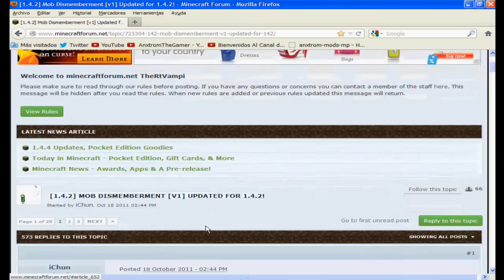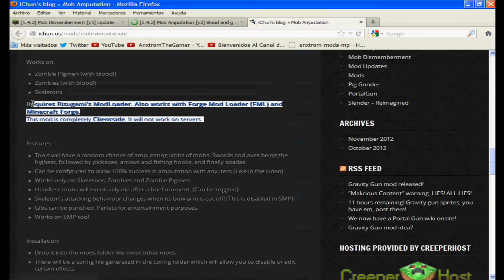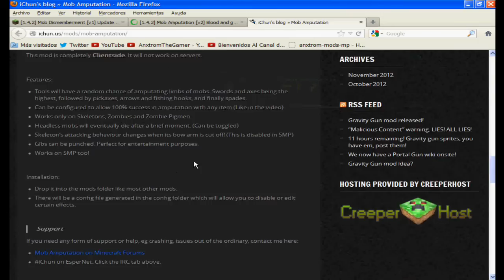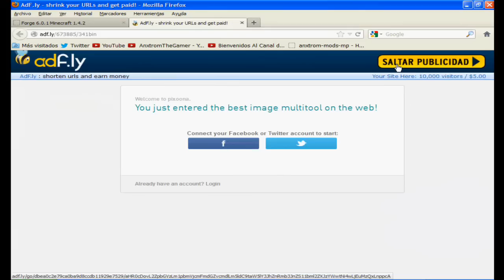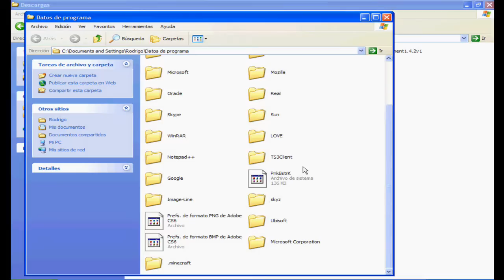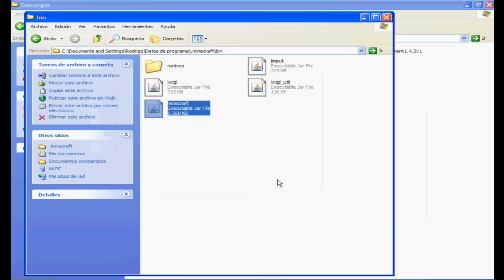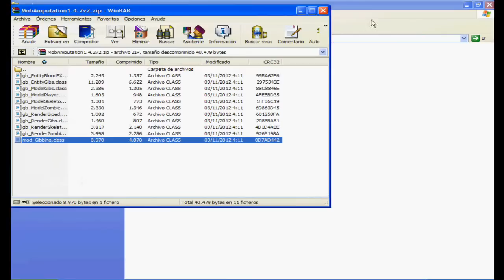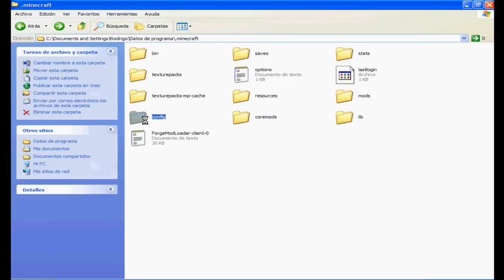Como Instalar Mod Amputation y Dismemberment Mod 1.4.2